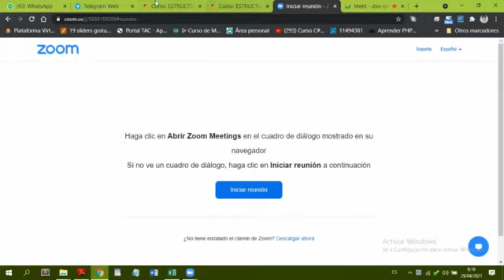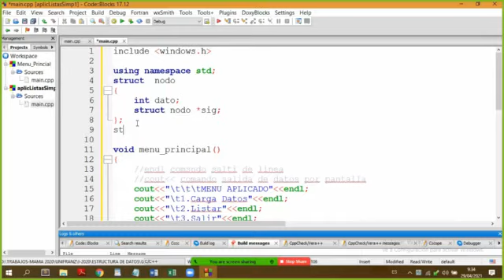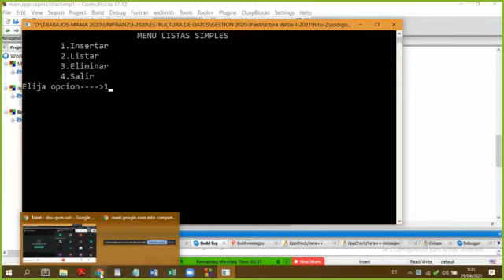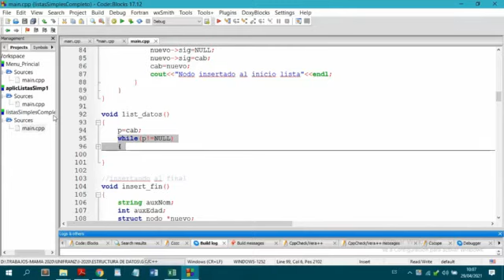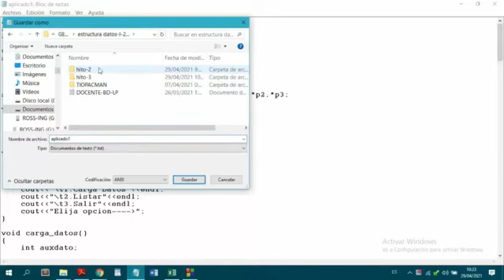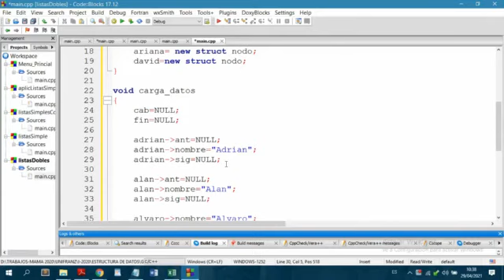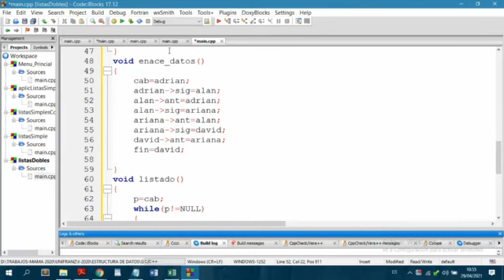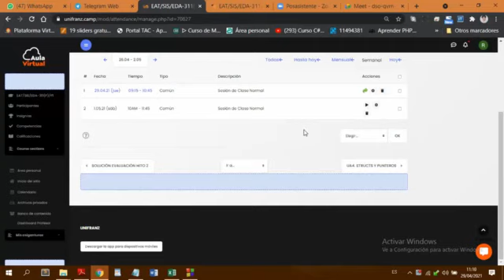Introducción Listas Dobles - Clase_29_04_2020_ P1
Clase Estructura_de_datos_29_04_2020
Tema: Introducción Listas Dobles

Paralelo: 1